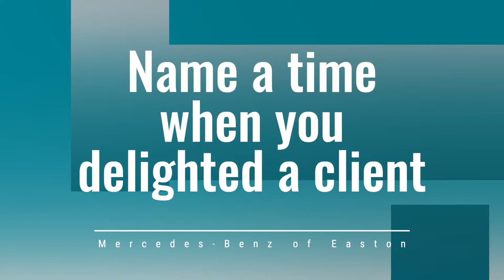Meet our Team Chris Anders